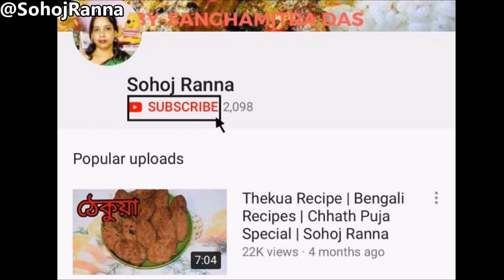Kumror Chakka | Niramish Recipes | Bengali Recipes | Sohoj Ranna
Kumror Chakka.